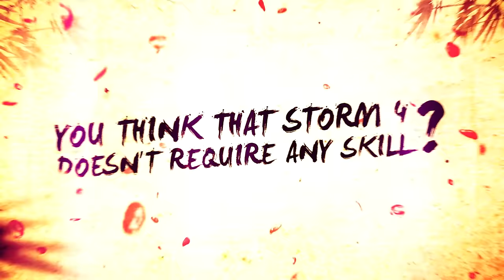STORM Championship Season 1 - Take part in the battle!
Do you think you’re the best at NarutoStorm4 ? Prove it and compete to win! 15 000€ are on the line!

Register for our first Qualifier on PS4, Xbox One or PC! The winner of each tournament will win 100€ and a place to the Grand Final in Cologne on March 19th!